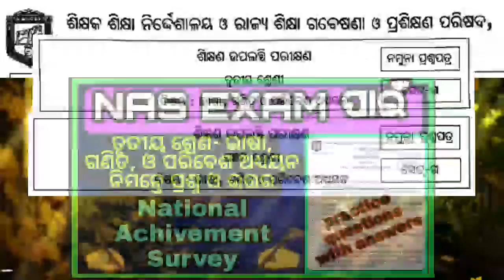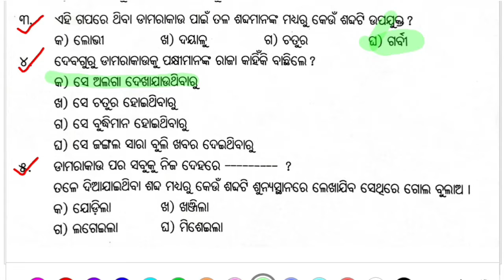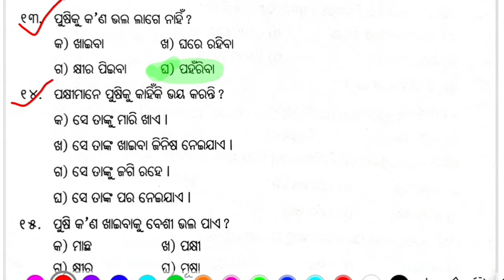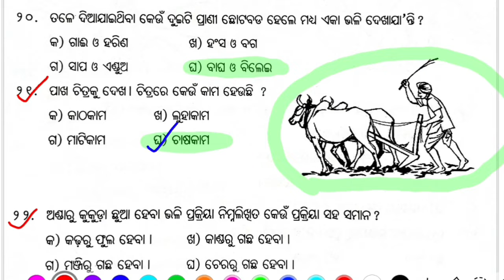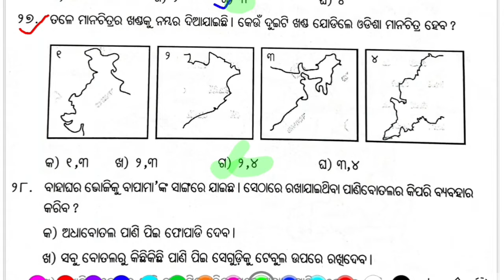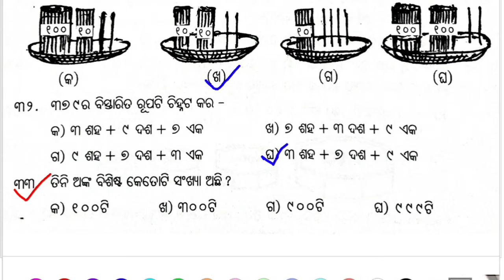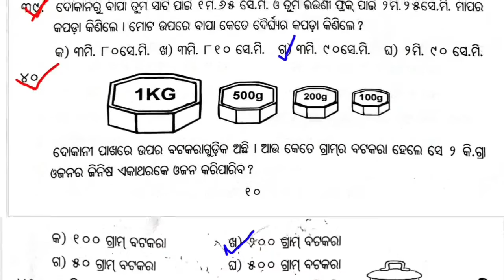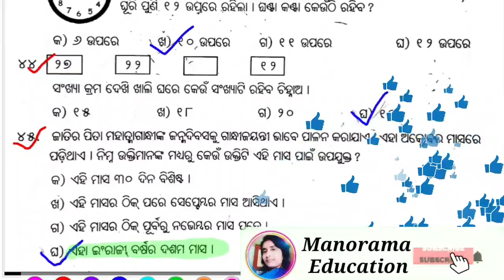Nas exam 2021 question paper of class 3 set-c॥ national achivement survey॥